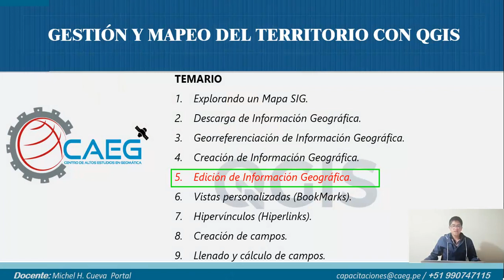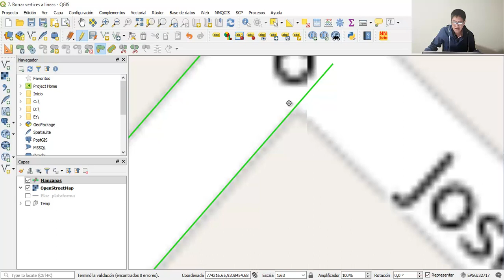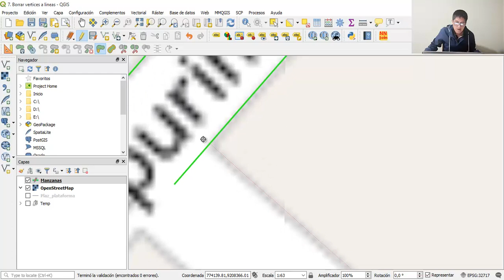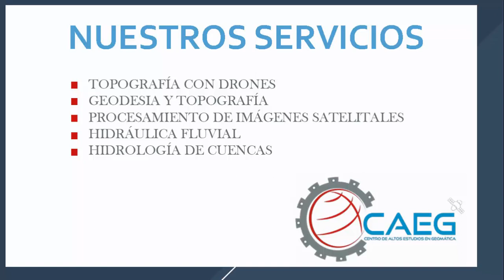Curso de QGIS ¡GRATUITO| - 35 de 98 - Remodelar Líneas | CAEG